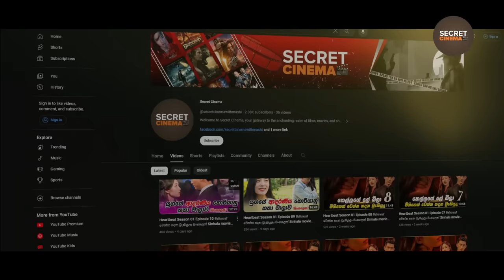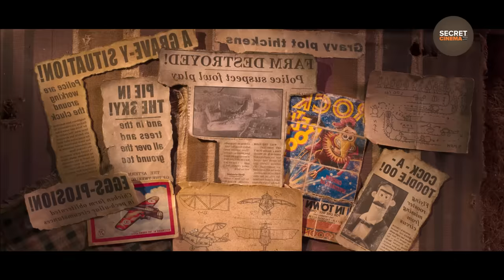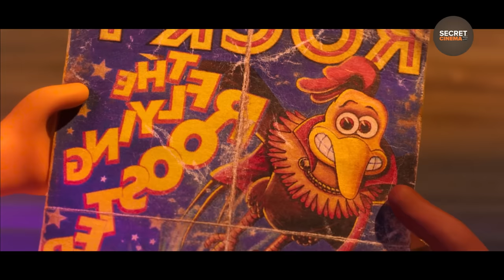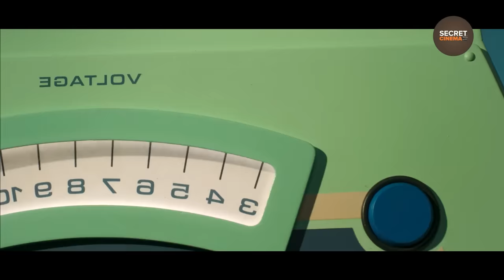Chicken Run 2 Dawn of the Nugget අලුත් එක සිංහලෙන් Movie Review Sinhala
Main Theam Soundtrack - Main Theme (Overture) | The Grand Score by Alexander Nakarada

so that we can promptly address the situation.